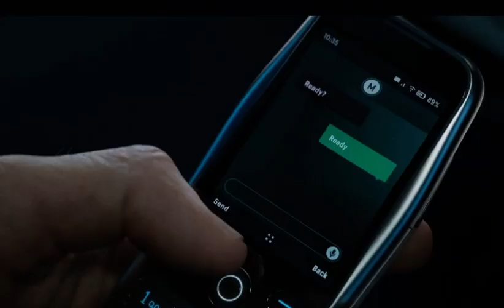Call Of Duty:Modern Warfare 3 Gameplay Trailer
Call Of Duty:Modern Warfare 3 Gameplay Reveal Trailer.

Game Release Date:November 10, 2023

Platforms Available
➖Playstation 5
➖Playstation 4
➖Xbox Series X/S
➖Xbox One
➖Battle.Net
➖Steamh